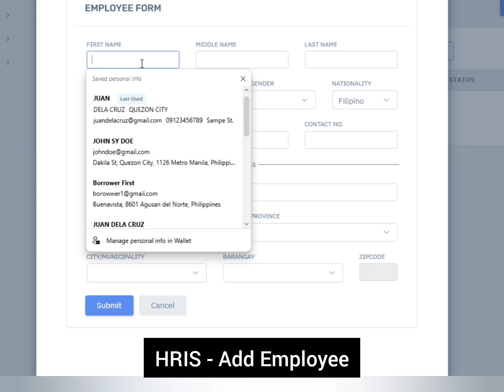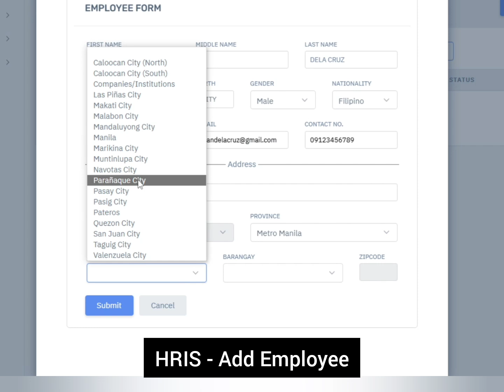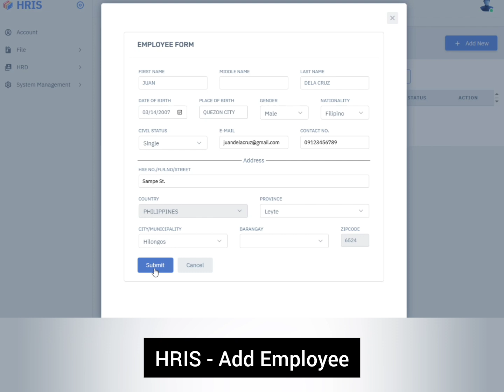HRIS - Add Employee Part 1 Employee Basic Info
𝐄𝐱𝐜𝐢𝐭𝐢𝐧𝐠 𝐍𝐞𝐰𝐬! 🎉 𝐎𝐧𝐞-𝐓𝐢𝐦𝐞 𝐏𝐚𝐲𝐦𝐞𝐧𝐭 𝐎𝐩𝐭𝐢𝐨𝐧 𝐟𝐨𝐫 𝐎𝐮𝐫 𝐇𝐑𝐈𝐒!!!

Are you looking for a comprehensive HR solution without recurring costs? We've got you covered! Our cutting-edge HRIS now offers a one-time payment option, giving you full access to all features with no monthly fees.

𝗪𝗵𝘆 𝗖𝗵𝗼𝗼𝘀𝗲 𝗢𝘂𝗿 𝗛𝗥𝗜𝗦?

✅ All-In-One Solution: Manage payroll, benefits, performance, and more from a single platform.
✅ User-Friendly Interface: Easy navigation and intuitive design for seamless HR management.
✅ Customizable Features: Tailor the system to meet your unique business needs.
✅ Data Security: Robust security measures to protect your sensitive information.

🔹 Enjoy lifetime access to our HRIS with a single payment.
🔹 No hidden fees or recurring charges.

🚀 Transform the way you manage your HR operations with our powerful, efficient, and now even more affordable HRIS.

Ready to make the switch?

📚 Projects
✅ Parking Payment System of Soler Car Park
✅ Inventory System of Cloud Buddies Vape Shop
✅ Invoice System of Banco Marketing (3M Distributor)
✅ Inventory System of Banco Marketing (3M Distributor)
✅ Parking Payment System of Baclaran Milenyo Plaza
✅ Raw Inventory System of Panadera Queen

📚We develop customized software like the following
✅ Parking System
✅ Ticketing System
✅ Management System.
✅ Purchasing with Payable and Receivable Quality Check System
✅ Payroll system
✅ Hotel Reservation System
✅ Enrollment System Accounting System
✅ Billing System Class Scheduling System
✅ Point of Sale (POS) Inventory System
✅ Ordering System Medical Record System
✅ Patients Record System Library System
✅ Record Management System
✅ Supply Inventory System
✅ Hospital System Salon System
✅ Human Resource Management System
✅ Order Billing Inventory System
📚 PC and Laptop Repair Service for Homes and Offices
✅ Drive Format
✅ Software Installation
✅ Data Recovery
✅ Upgrading
REALITY IS YOUR OWN BUSINESS
"We build business software to minimize work and maximize success"